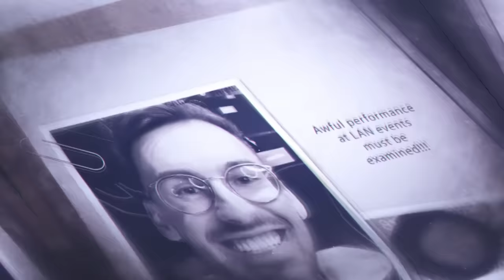BAN HIM NOW! - SYMFUHNY CAUGHT WITH 100% AIMBOT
Today i expose Symfuhny's blatant use aimbot. ( Private cheats )
I show his gameplay before and after toggling his cheats.
In my opinion as a hacker hunter, he is cheating.
However, he is a very protected streamer.
He is signed to the same "talent" agency as many of the other streamers and content creators i often call out.
They always take to twitter to accuse him of cheating after i accuse him with 100% proof.
( they upload easily debunkable claims of him snapping to dilute the real claims of cheating ).
I won't stand for that type of nonsense.
If i see cheating, i will expose it.
I don't care who it is.

Nadia is a call of duty players that confuses to cheating.
I've also exposed FaZe Swagg, Zlaner, Symfuhny and many more.
I may explore fortnite at some point but for now im committed to exposing the cheaters in call of duty.

𝗦𝗼𝗰𝗶𝗮𝗹 𝗺𝗲𝗱𝗶𝗮 @CallofShame  (YouTube and Twitter)